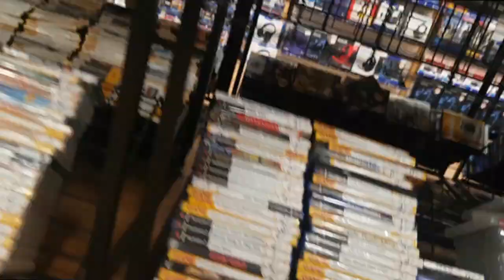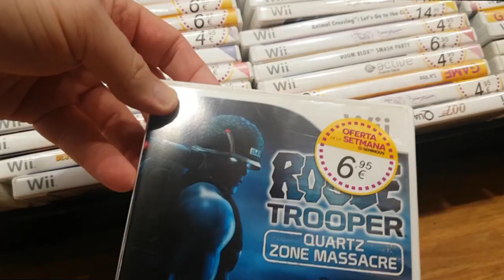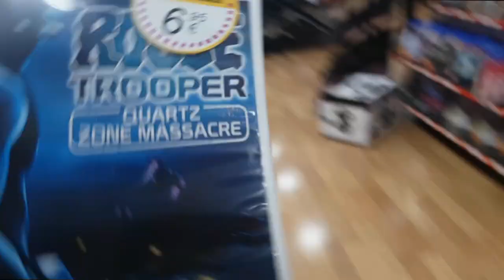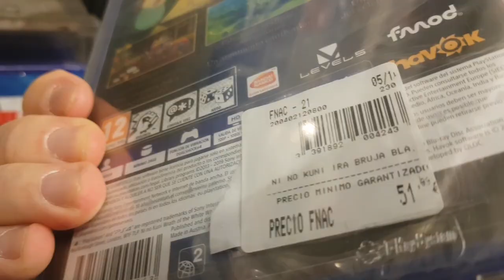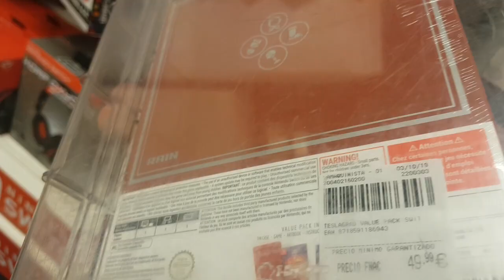CAZAS, EVENTO Y RISAS!!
Día de cazas, risas y visita al evento